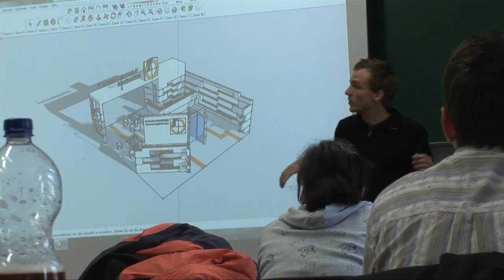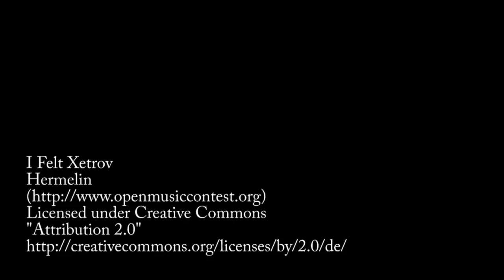Die Fakultät für Holztechnik und Bau an der Hochschule Rosenheim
Studieren rund ums Holz: Ob Holztechnik, Innenausbau oder Holzbau und Ausbau - die Fakultät für Holztechnik und Bau an der Hochschule Rosenheim kombiniert gewachsene Tradition mit innovativen Perspektiven und verspricht neben einem qualitativ hochwertigen Studium, besten technischen Voraussetzungen und einem starken Praxisbezug eine sympathische und familiäre Atmosphäre mit Bergblick.